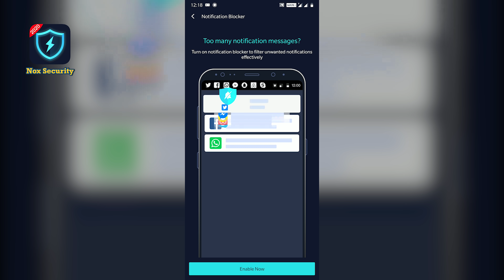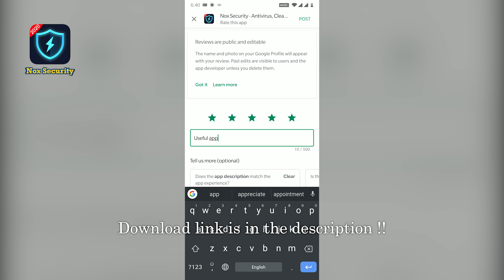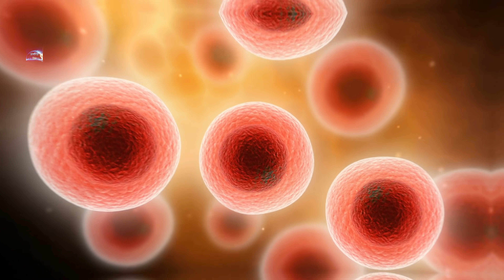वैज्ञानिक भी रह गए दंग जब पता चला की हम रहते है ब्रह्माण्ड के इस छेद में We live in Supergiant Void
वैज्ञानिक भी रह गए दंग जब पता चला की हम रहते है ब्रह्माण्ड के इस छेद में We live in a Supergiant Void

Hello dosto aaj ke is video me ham janne waale hai brahmand ke kuch behad strange places ke baare me jiske baare me aapne shayad hi kabhi sunaa hogaa Hmara universe bohot hi wichitra hai hame yaha har jagah kuch na kuch nya kuch na kuch strange mil hi jata hai ye brahmand matter hai se bnaa hai aap apne charo taraf grahon taaro aur galaxies ko dekh sakte hai lekin kyaa hogaa agar me aapse kahu ki is brahamand me aisi bhi jagah hai jaha kuch bhi nhi hai naa stars naa planets na galaxies kuch bhi nhi bilkul wiraan ji haan aisi jagaho ko ham voids kehte hai voids yaani ki khaali jagah ye ek tarah ke ched bhi kahe jaa sakte hai inhi me se ek kaafi famous void hai Bootes void aapne iske baare me mere videos me pehle bhi jarur sunaa hogaa lekin kyaa aap janna chaahte ho ki aakhir is brahmand me jaha itnaa sara matter moujud hai waha ye voids kaise aaye akhir inkaa nirmaan kaise huaa ? aur kyaa hogaa agar me kahu ki ham bootes void se bhi kayi gunaa bade void ke andar rehte hai kyaa aap maanoge well ise janne ke liye video ko ekdum ant tak jarur dekhna

Written, Edited and Voice by:
[Kaushik]